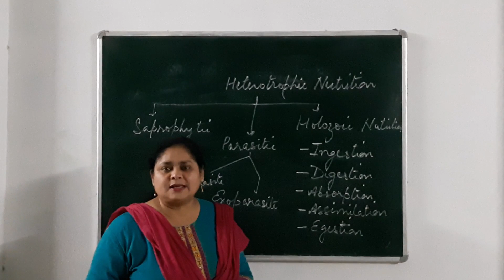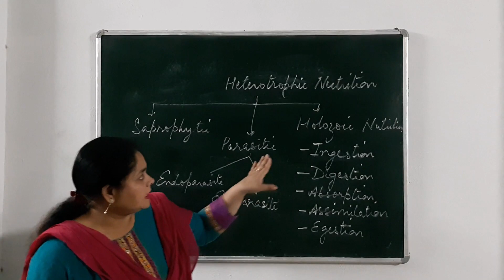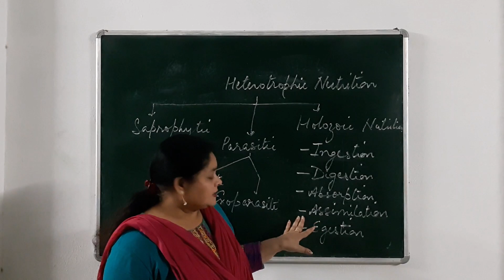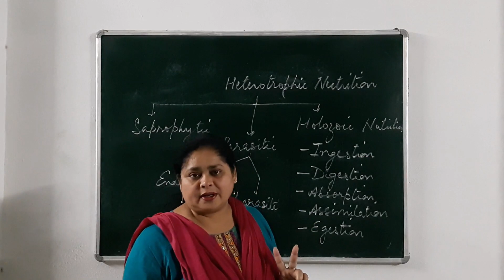Holozoic Nutrition|| Life Processes|| Biology|| Class X #4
Holozoic Nutrition refers to the mode of  nutrition in which an organism engulfs a part of the body of another living being or engulfs it as a whole to complete it's nutritional requirements.
It covers 5 steps, namely, ingestion, digestion, absorption, assimilation, and egestion.